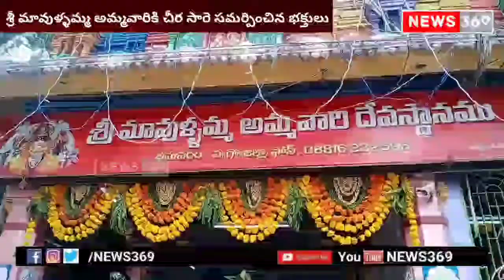భీమవరం శ్రీ మావుళ్ళమ్మ అమ్మవారికి చీర సారే సమర్పించిన భక్తులు@news369telugu